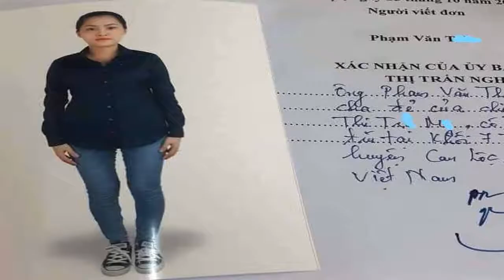Lý giải việc công bố danh tính 39 nạn nhân tử vong trong container tại Anh